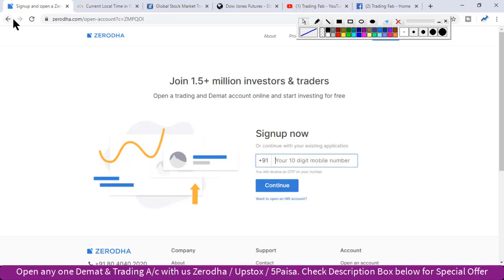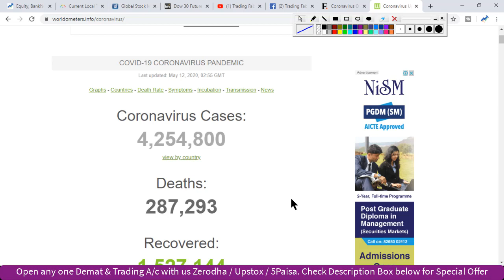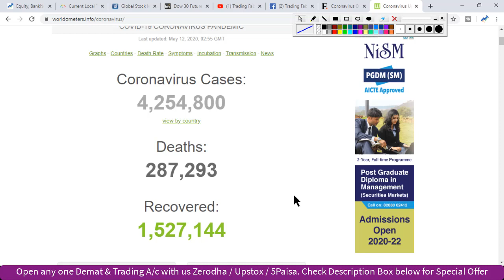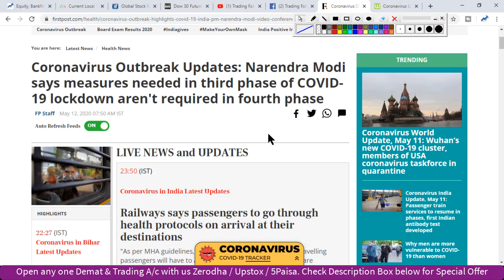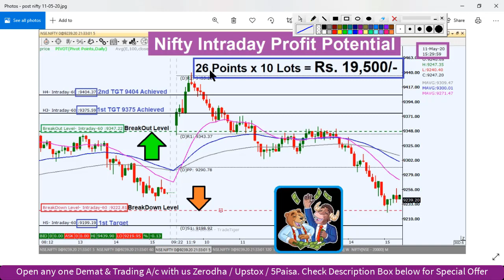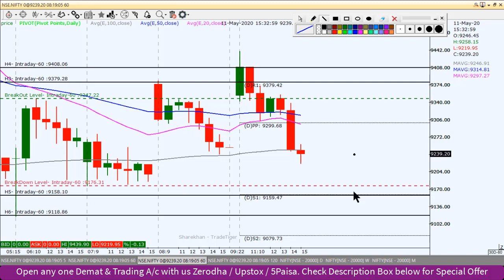Nifty Intraday Trading Strategy 12 05 20 | Last Intraday Profit Potential Rs 19500 | Lockdown Relief